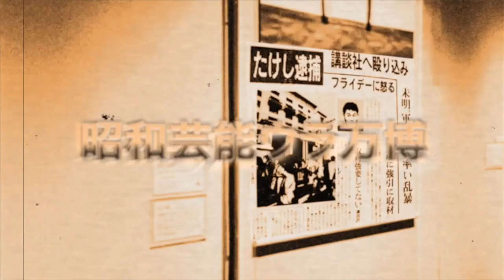山口百恵が恩師・谷村新司のお別れ会に欠席したワケ…長男が託された”手紙”と最後に伝えた内容に涙が止まらない！『いい日旅立ち』から続いた三浦家との縁に胸が熱くなった【歌手】【芸能】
今回は、山口百恵さんが谷村新司さんのお別れ会に欠席した理由や

息子に預けた伝言について紹介します。